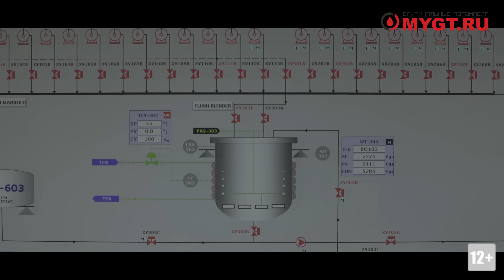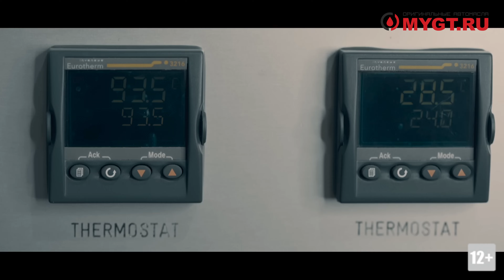OSCAR - МАСЛА ИЗ ОАЭ